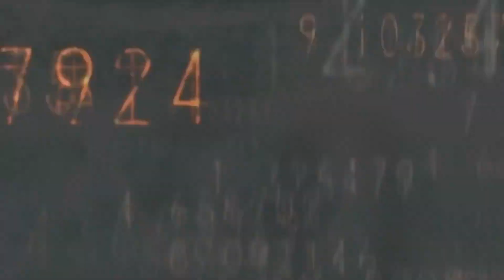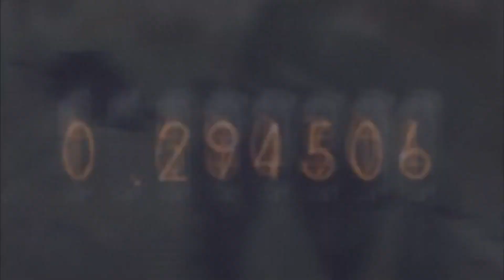[AMV] Steins;Gate - Ready To Fight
► Anime ~ Steins;Gate (Врата Штейна, シュタインズ・ゲート, シュタインズ ゲート, Steins Gate)
► Song ~ Roby Fayer - Ready To Fight (Ft.Tom Gefen)
► Editor ~ Creative Video
► Creator of the original ~ MAD: possibly, not sure.

Не забываем про лайки и подписываемся на канал (впереди еще много всего интересного!)

as criticism, comment, news reporting, teaching, scholarship, and research.